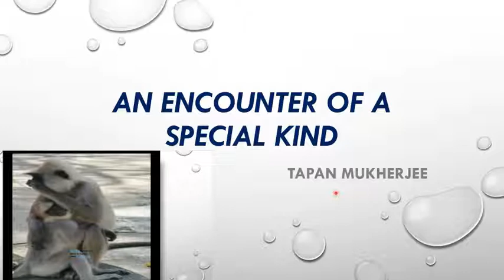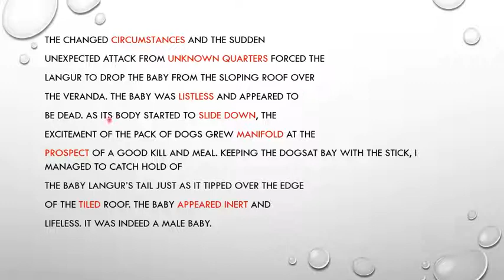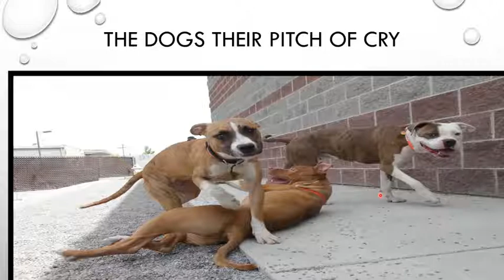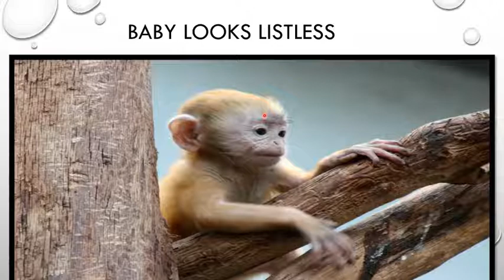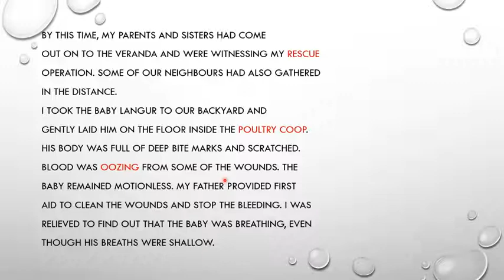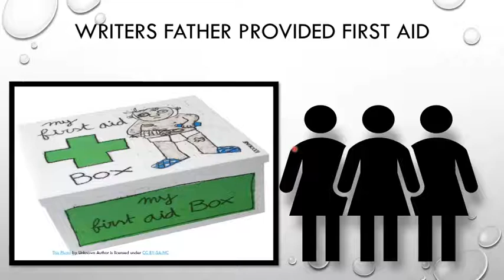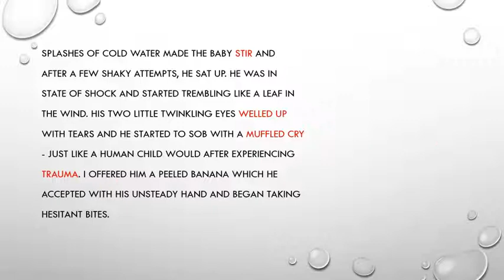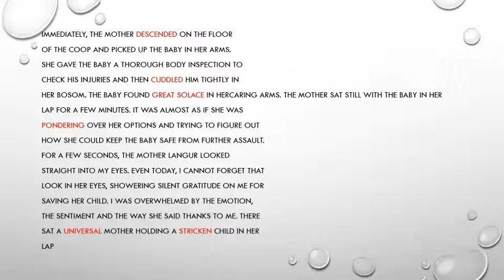An Encounter of a special kind in new form by vandana Gamne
Third part of the story An Encounter of a special kind in a new form vandana Gamne , Hindi madhyamik vidyalaya ,Nashik